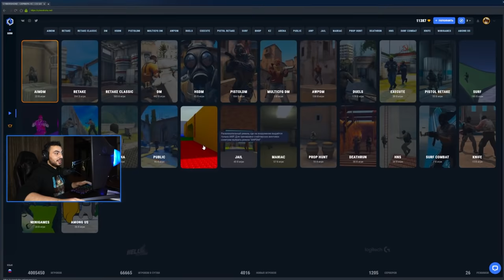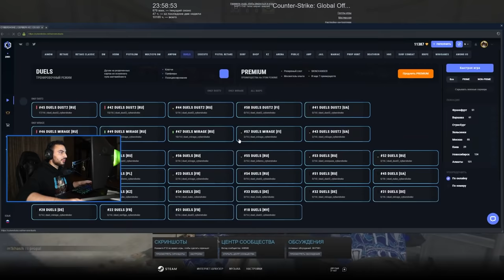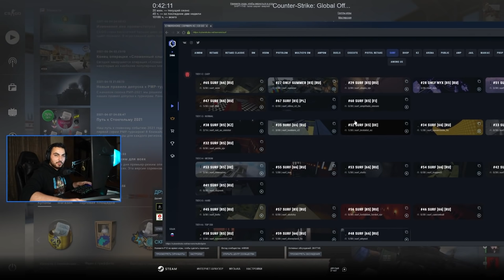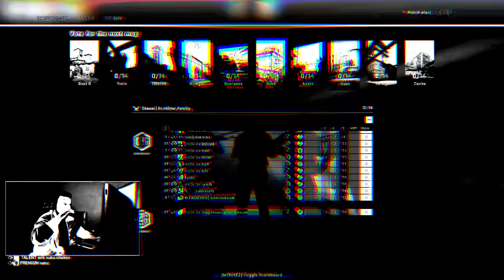ДАРИМ НОЖИ В КОНЦЕ ИГРЫ НА CYBERSHOKE — CS:GO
00:00 - Начало
00:53 - AWP BHOP - большее количество фрагов за 5 минут
04:17 - DUELS - выбираю двух игроков и назначаю им дуэль 1х1
06:14 - DEATHRUN - первый, кто пройдет карту два раза
07:20 - Спонсор
08:12 - PISTOL DM - больше убийств с револьвера за 5 минут
10:57 - SURF - первый, кто пройдет карту
12:12 - BHOP - лучшее из трёх прохождений
14:08 - KZ - лучшее из трёх прохождений